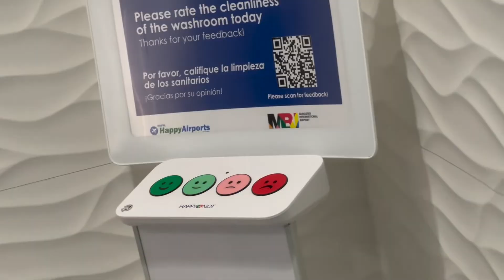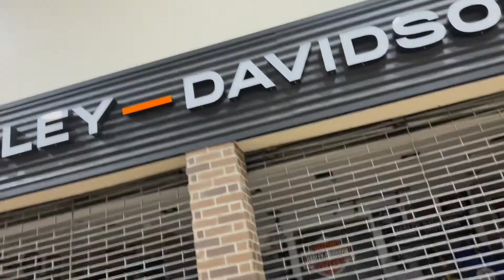TRAVELLING TO JAMAICA FOR SUMMER 2022 || PART 2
HOPE YOU GUYS ENOYED THIS VIDEO!
This was my summer trip to Jamaica!